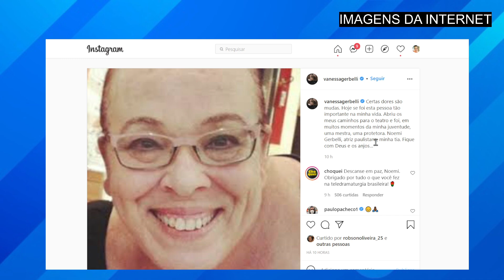M0RRE a atriz NOEMI GERBELLI, a diretora Olívia da novela CARROSSEL; LUT0 NO SBT